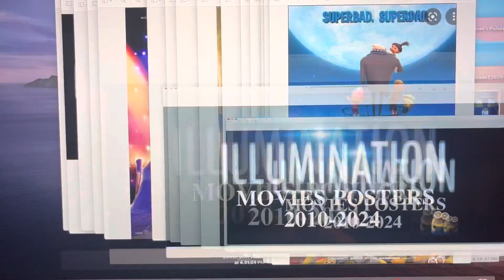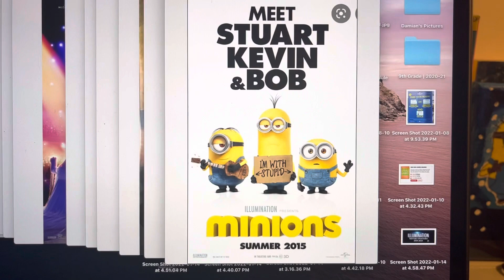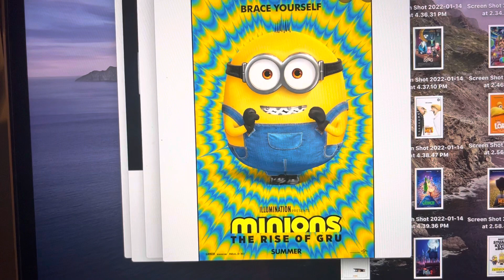Illumination movies posters 2010 & 2024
Illumination posters 2010 & 2024 I like is great movies. My movies posters good films part of Despicable Me, Minions, The Secret life of pets, and Sing. and number 1 movies now 4 films with of Hop, Dr Seuss The Lorax, Dr Seuss The Grinch, and finally Nintendo Super Mario Bros Movie in 2023.
On Mystery Guest movie in 2023?
Despicable Me 4 upcoming of make movies
in 2024.